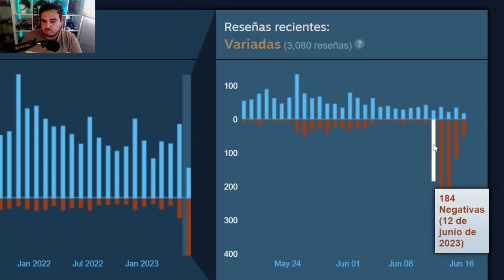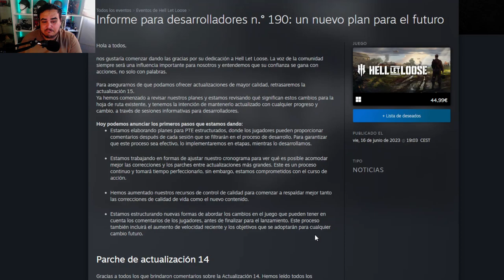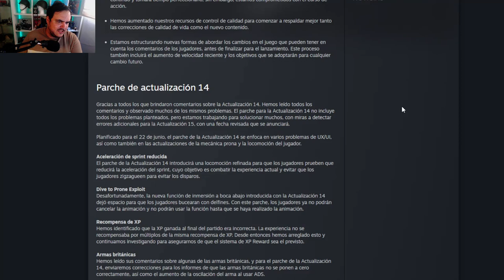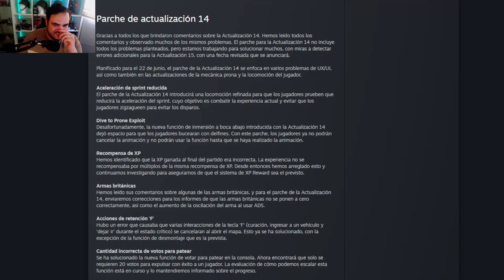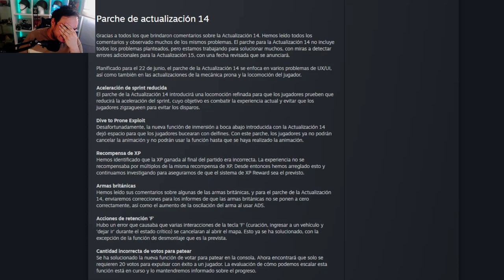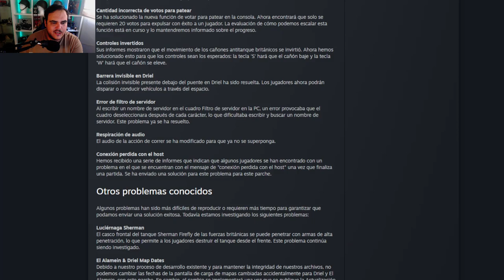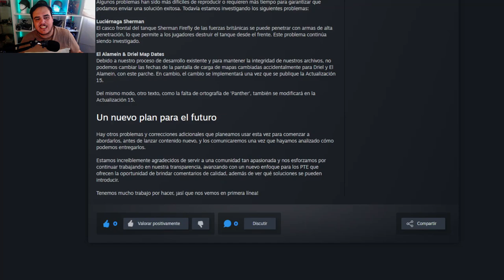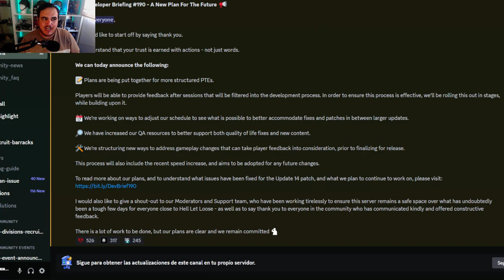TEAM17 APRENDE LA LECCIÓN con HELL LET LOOSE